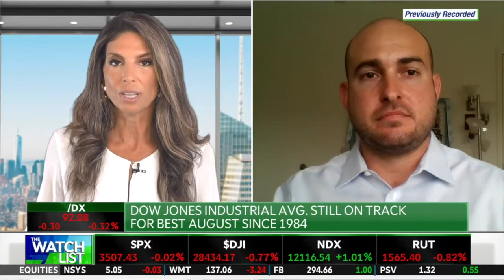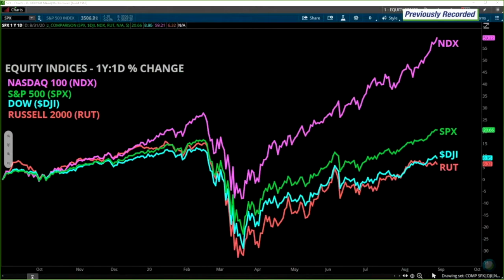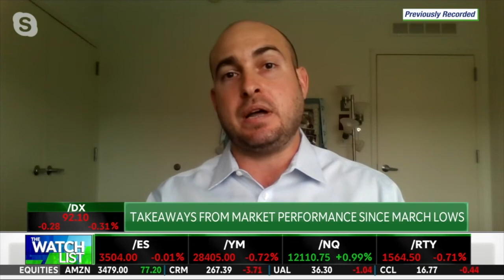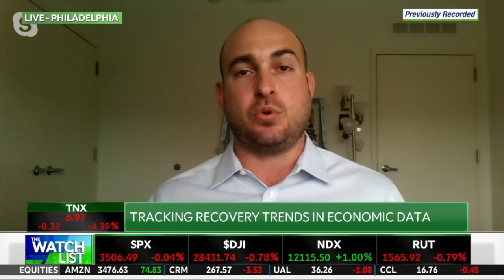Aaron Dessen appears on TD Ameritrade